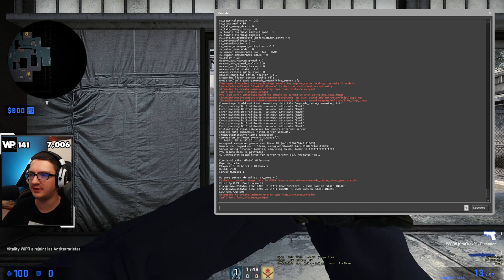CSGO - Analyse Viewer Aky [Level 6 FaceIT] - Routine trop répétitive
Premier condensé d'une analyse viewer "live". On retrouve Aky sur un replay de match FaceIT level 6 sur cache. L'exemple parfait pour montrer qu'avoir une routine c'est bien, mais que cela ne doit pas empêcher de faire des variations, notamment agressives.

Rendez-vous samedi matin sur Twitch pour le prochain Live analyse viewer !

Le groupe Steam de la chaîne pour faire quelques parties ensemble